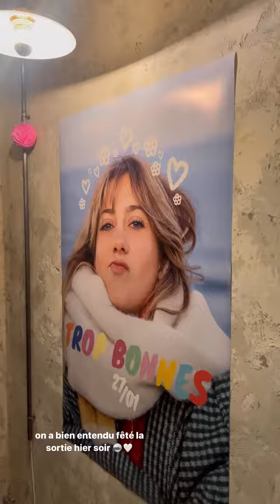ANNA RVR - 27 Janvier 2023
Les amis on se retrouve pour mon vlog du 27 Janvier 2023 sur notre chaine - Pour retrouver tous mes vlogs direction ma playlist